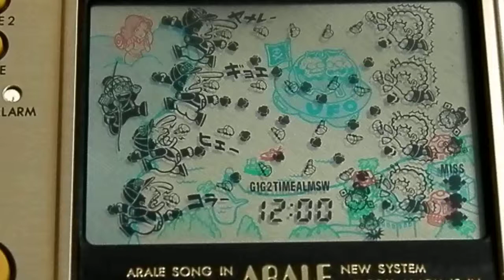ES12954 Popy Animest Dr. Slump Arale Gatchan Kazi Kazi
(Store) httpstores.ebay.comEastexit-Japan-Merchant
(Newsletter) httpmy.ebay.comwseBayISAPI.dllAcceptSavedSeller&sellerid=eastexit2000